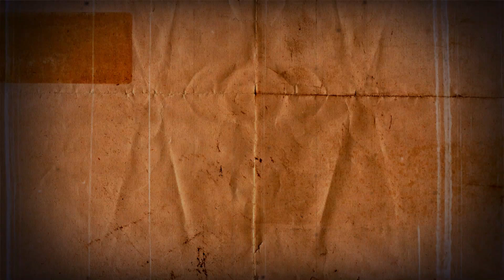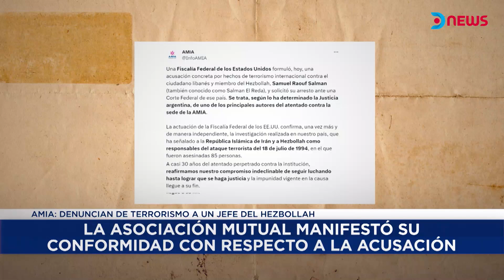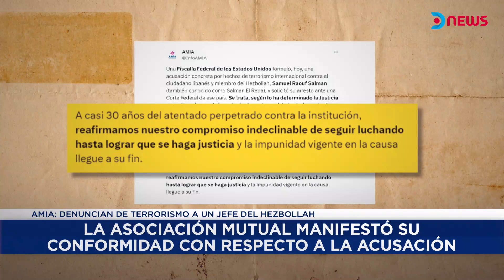Amia: Denuncian de terrorismo a un jefe del Hezbollah - Informe Especial de DNEWS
La justicia de Estados Unidos denuncia a un jefe de Hezbollah y lo involucra en el atentado de 1994. El líder terrorista ayudó a ejecutar operativos en diferentes países.